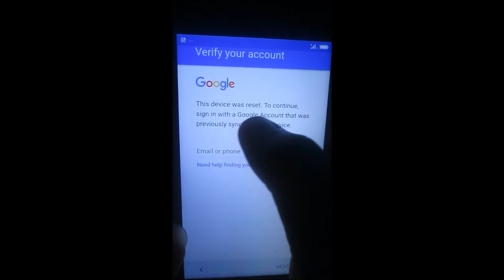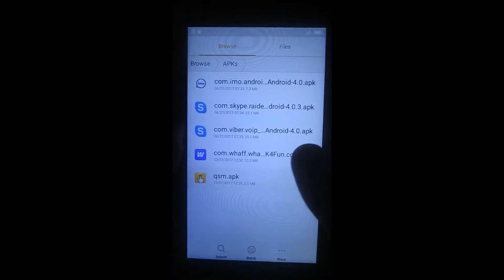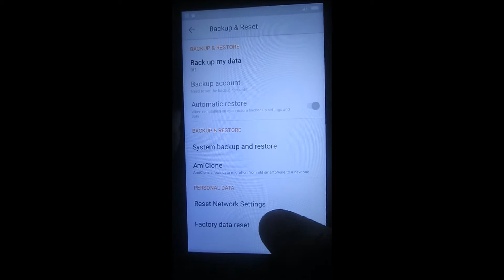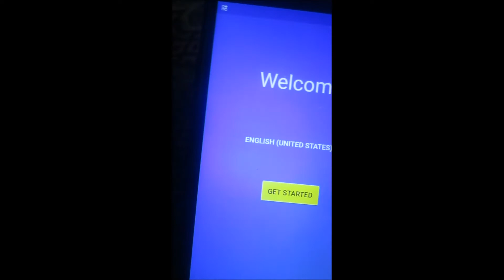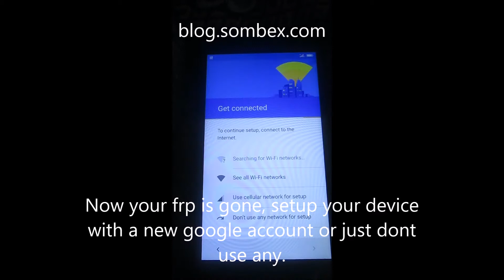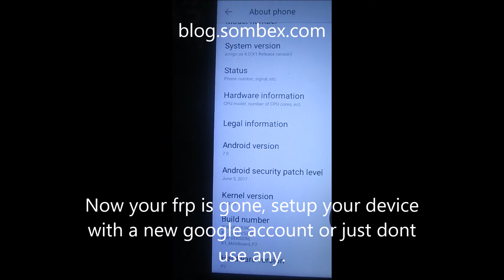How to Remove FRP Lock On Gionee X1 And X1s on Android 7 0 Nougat